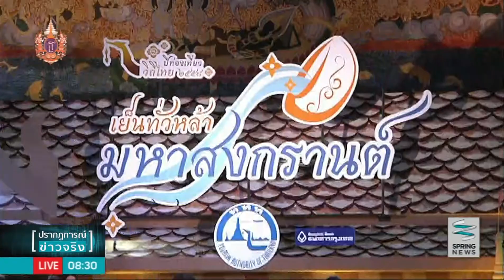ชุ่มฉ่ำรับสงกรานต์! "จุ๋ย วรัทยา" นำทีมเปิดตัว "เย็นทั่วหล้า 2558"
แถลงเปิดตัวงาน "เย็นทั่วหล้ามหาสงกรานต์ ปี 2558" กิจกรรมสนุกๆ แบบไทยๆ ที่แนะนำให้ไปเที่ยวชุ่มฉ่ำรับสงกรานต์กันแบบทั่วไทย